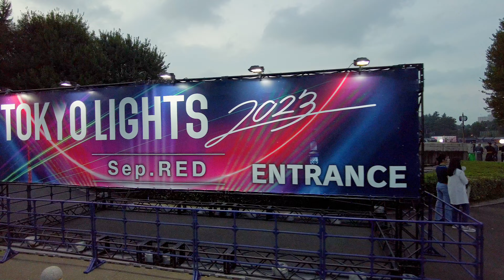4K【トウキョウライツ】プロジェクションマッピング光の祭典エリア 2023 東京 Japan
【東京夕暮れ散歩】TOKYO LIGHTS 2023 光の祭典エリア プロジェクションマッピング国際大会 明治神宮外苑 散歩
2023年9月10日 日曜日18時ごろからの様子、
▼※目次（チャプター）table of contents
00:00 明治神宮外苑
00:46 神宮軟式球場噴水
02:02 TOKYO LIGHTS 2023
03:23 光の祭典エリア IMMERSIVE GATE
07:05 LINK TOWER
08:25 PLAY GROUND
10:26 IMMERSIVE WALL
15:48 リコー×おりがみ Presents 「TOKYO夢花火」
19:41 LINK TOWER PERFORMANCE